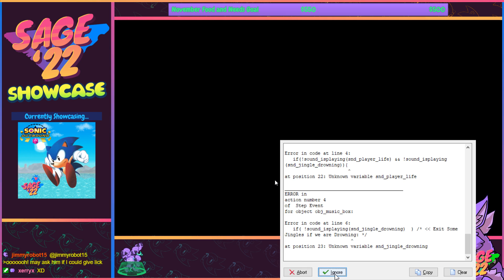SAGE 2022 Showcase | Sonic Outbound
SAGE - the Sonic Amateur Games Expo - has come around again this year, this time for its 22nd entry! I may be a little bit late to the proceedings this year, but that doesn't change the fact it's time for my yearly coverage of this event - my 5th one, in fact!

As always, there's tons of cool original and fan games and mods to check out, and I've downloaded a good deal of them to check out over the course of multiple streams. This is my SAGE 2022 Showcase!